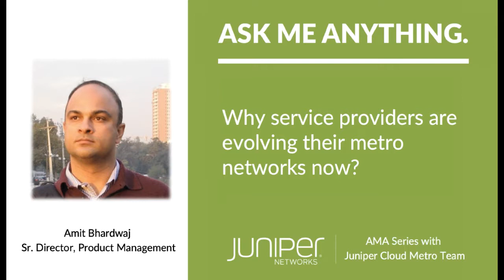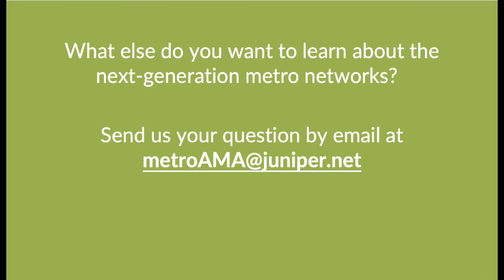Why service providers are evolving their metro networks now?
Welcome to the Juniper Cloud Metro AMA series, where we have experts to answer your questions, any questions related to next-gen metro networks. As part of the series, this video specifically answers the question of “Why service providers are evolving their metro networks now?” What other questions do you have?

If you want to learn more details in terms of cloud metro use cases and architecture, you can register for our upcoming webinar on Oct 12